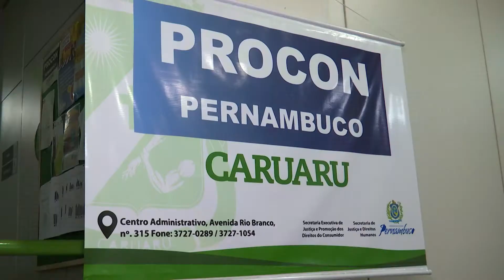Número de pessoas negativadas diminui 7,76% em Caruaru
O Brasil encerrou o ano de 2018 com mais de 62 milhões de pessoas com o CPF negativado. O Nordeste é a segunda região do País com o maior número de devedores, já que conta com 17,01 milhões de negativados, o que corresponde a 42% da população.

Porém, de acordo com a Câmara de Dirigentes Lojistas de Caruaru, diferente do cenário brasileiro, houve uma redução de 7,76% no número em 2018. As principais formas de inadimplência são a falta de pagamento das contas de cartão de crédito, energia e água.

Veja na reportagem do "Por Dentro", da TV Jornal Interior.